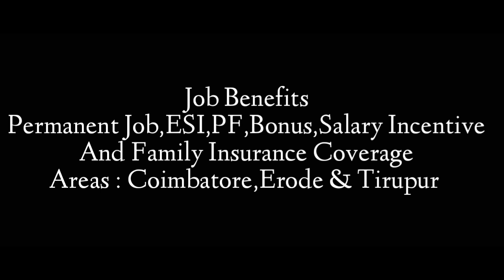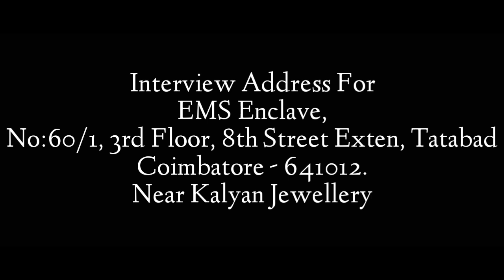Poorvika Mobile -ல் வேலைவாய்ப்பு